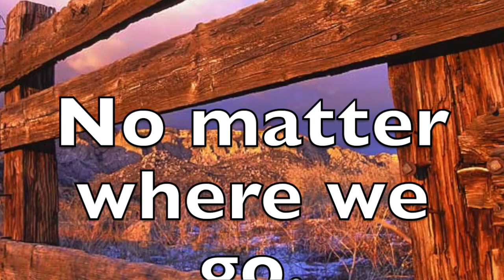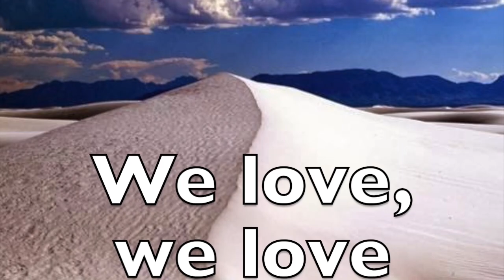New Mexico state song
Sorry about the wait. Here's another state song. Once again, feel free to request other state songs as long as they are US states and not territories or other countries. And thanks for not insulting my singing!